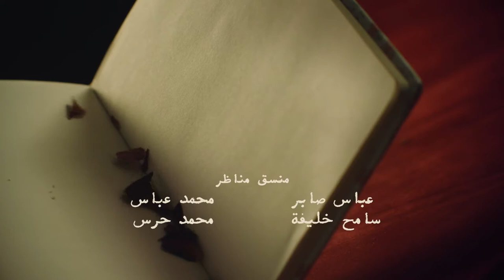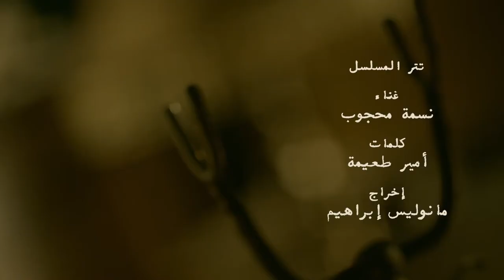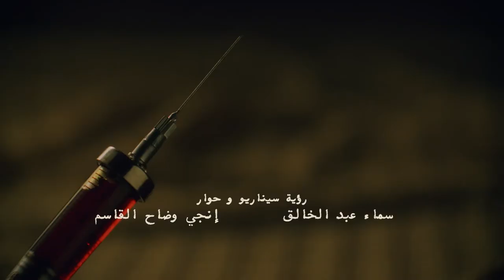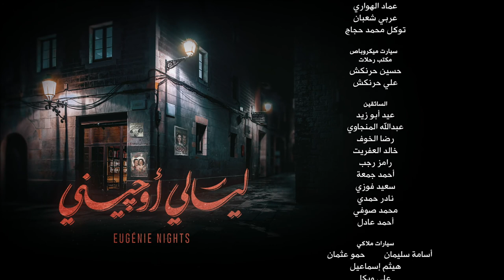Layali Eugenie ليالي أوجيني Layaly Eugeny 2018 _ Episode 18